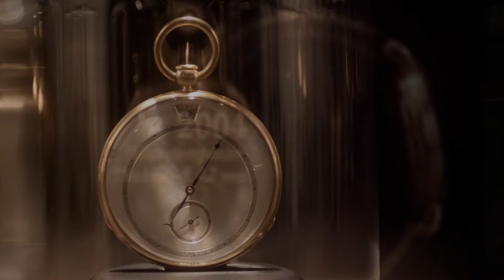Vacheron Constantin Patrimony Ultra-Thin 1731